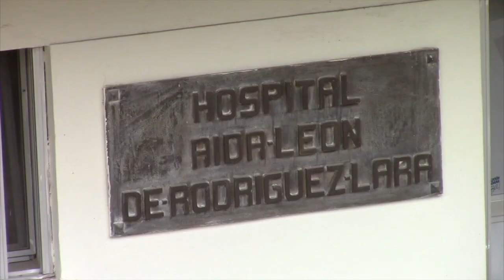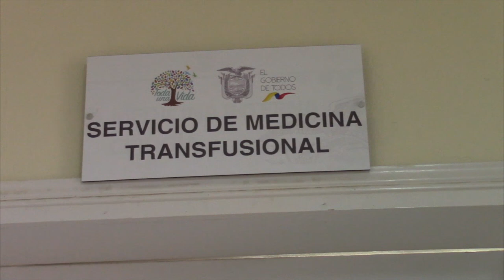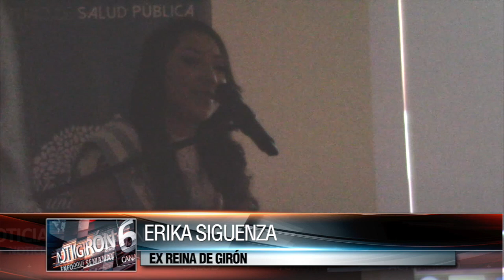Hospital de Girón ya cuenta con servicio de medicina transfusional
El hospital de Girón ya cuenta con el servicio de medicina transfusional, el cual se puso operativo el jueves 24 de octubre, día en el cual, se desarrolló una acto protocolario en el auditorio del Hospital Aida León de Rodríguez Lara. La ex reina de Girón Erika Siguenza, quien fue una de las principales propulsoras del proyecto y, Andrea Zambrano Responsable Zonal del Programa de Sangre del Ministerio de Salud cortaron la cinta inaugural. La casa de salud gironense, con este logro se convierte en la primera del austro azuayo en brindar este nuevo servicio que beneficiará a usuarios de varios cantones vecinos.